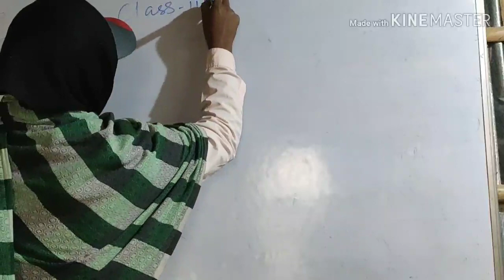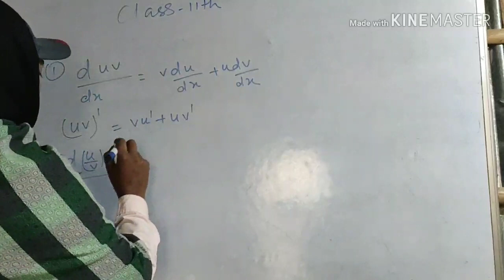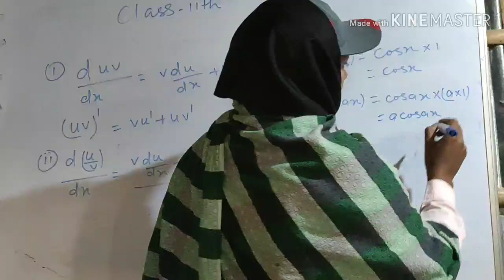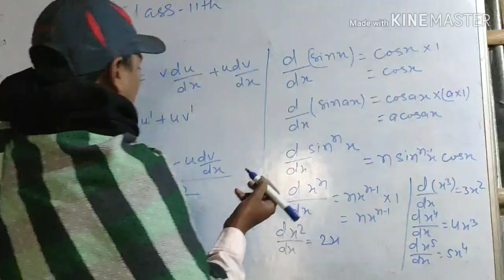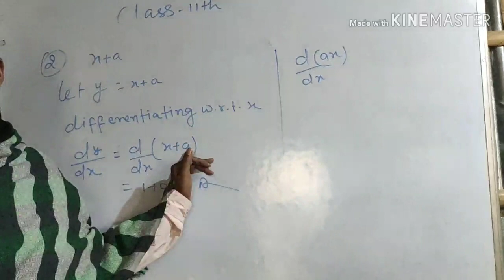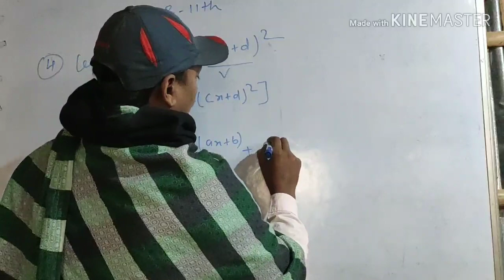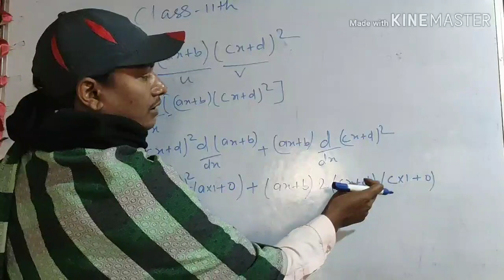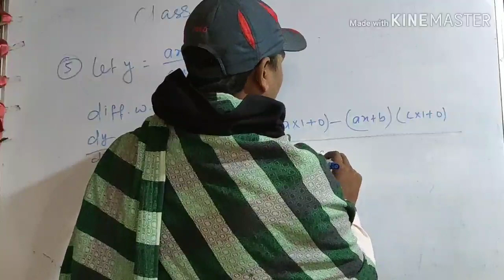Miscellaneous Exercise Chapter 13, Class 11th - Samrat Sir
Chapter 13 Exercise 13.2 Class 11th - Limits and derivatives - SamratSir
Exercise : - 13 theory
Chapter 13 Limits and derivatives
Part :-
Chapter :- Miscellaneous Exercise Chapter 13
Subject Maths